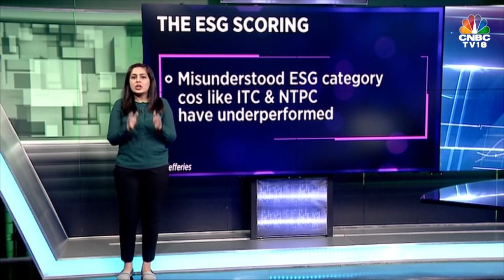Rewind 2020 | ESG Investing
Environment, Sustainibility & Governance or ESG investing gained a lot of traction in 2020. On Rewind2020, Sonal Bhutra decodes the trend